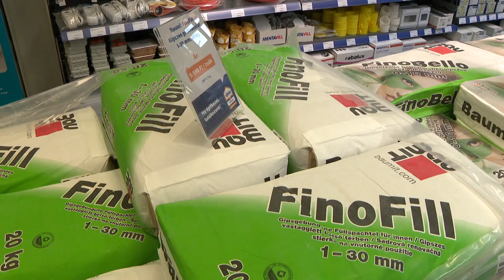Munkahelymegtartást elősegítő fejlesztés az Új Ház Farm-Ker Kft.-nél: új ház a telephelyen